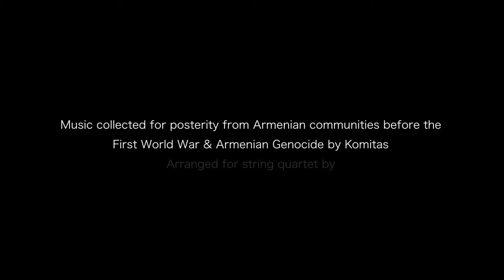Haprpan Armenian Komitas song Chilingirian Quartet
The Chilingirian Quartet play 'Haprpan', a duet between boy and girl, part of the commemoration of the ArmenianGenocide centenary. See all the songs performed together with rare family photographs and background notes